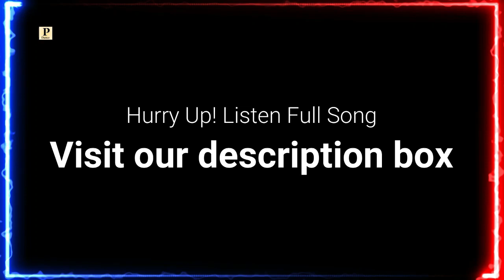Surmedaani Ri Dabbi || Latest Dogri Song